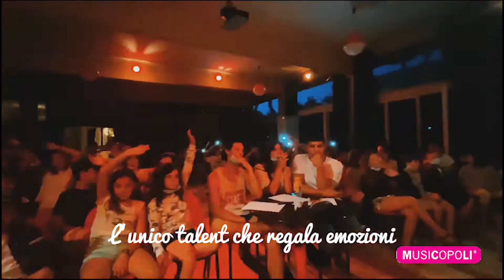PINNA SHOW 2020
Presentazione del famoso PINNA SHOW 2020 ai centri estivi di Musicopoli al mare.